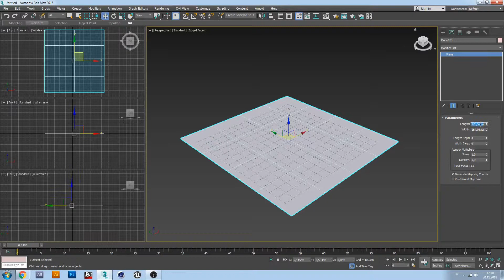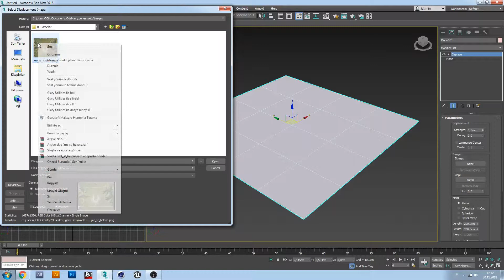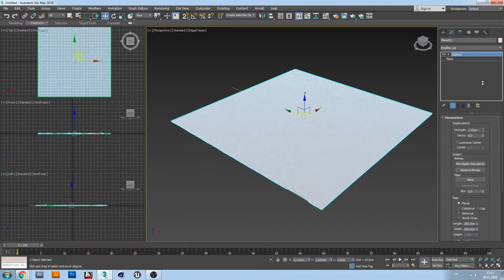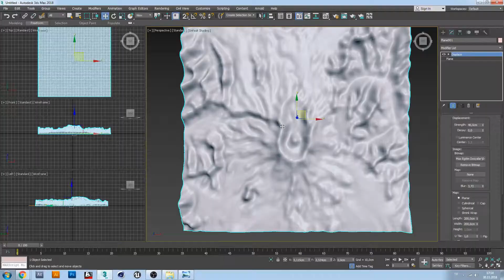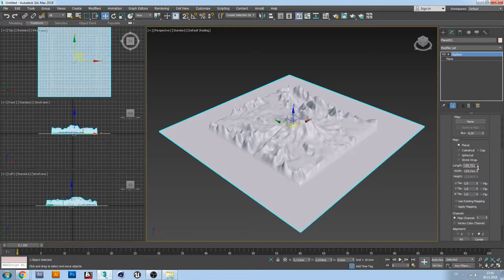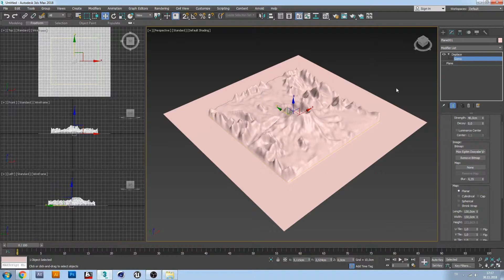3Ds Max Modify List - Displace Modifier (Kabartma Etkisi) - Türkçe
Hepinize selamlar.
Bu dersimizde, sizlerle 3Ds Max'in "Modify List" içerisinde bulunan "Displace" aracını anlatacağım. Umarım sizler için faydalı bir video olur.

Bunun dışında, Udemy'de sizler için hazırlamış olduğum "3Ds Max
ile Başlangıçtan İleri Seviyeye" adlı kapsamlı eğitim setine sizler için hazırlamış olduğum indirim kodunu kullanarak 200TL yerine 24.99TL gibi temsili bir rakama sahip olabilirsiniz.

Yapmanız gerekenler;
1- Önce, sitesine giriş yaparak çok hızlı bir şekilde üyeliğinizi oluşturunuz.

2- Aşağıda vereceğim link'e tıklayarak eğitimin bulunduğu sayfaya yönlendirileceksiniz. Bu sayfada sağ kısımda bulunan "Sepete ekle" butonunun alt kısmında "Kuponunuz mu var?" yazısına tıklayarak sizler için özel olarak hazırladığım indirim kodunu açılan bölüme girebilirsiniz.

3- Son olarak "SEPETE EKLE" butonuna tıklayarak eğitim setine indirimli olarak sahip olabilirsiniz.

Tek amacım, 3D dünyasına ilgi duyan ve kendini geliştirmek isteyen herkese bir nebze de olsa faydalı olabilmek olmuştur.
Sizlerden tek ricam, eğitim setini puan ve yorumlayarak destek olmanız olacaktır.
Eğitim seti içeriğine belirli aralıklarla dersler ekleyerek sizlere yeni teknikler öğretmekte olacağım.

Derslerde tekrardan görüşmek dileğiyle.
Saygılar.